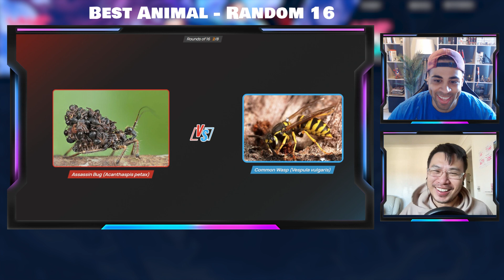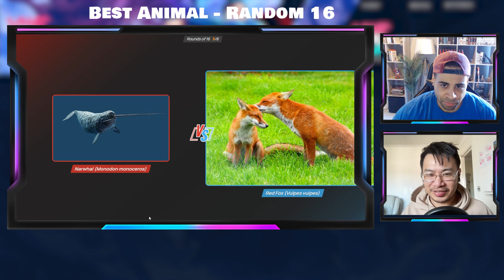The Best Animal Debate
Alex and Will debate what is the best animal on the planet?